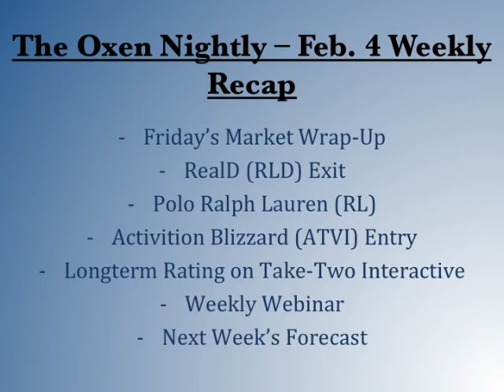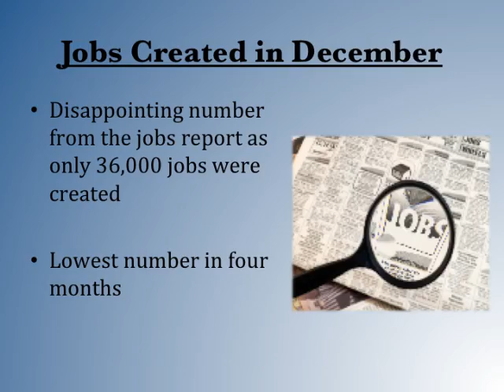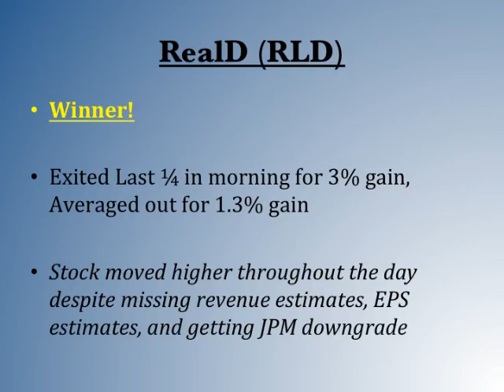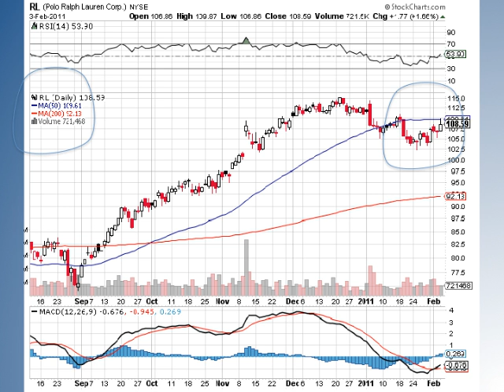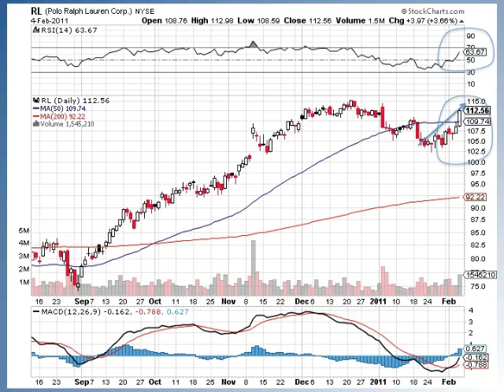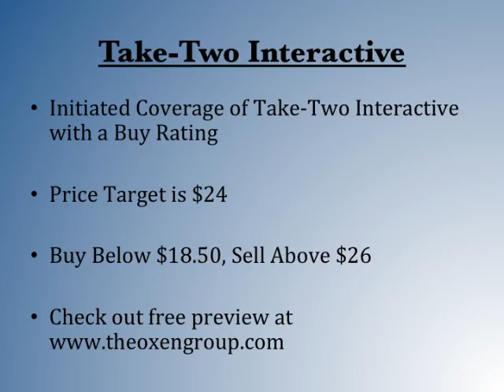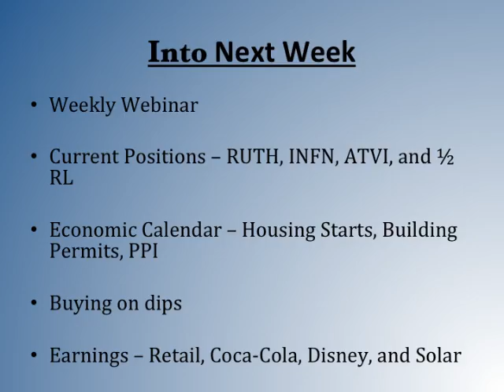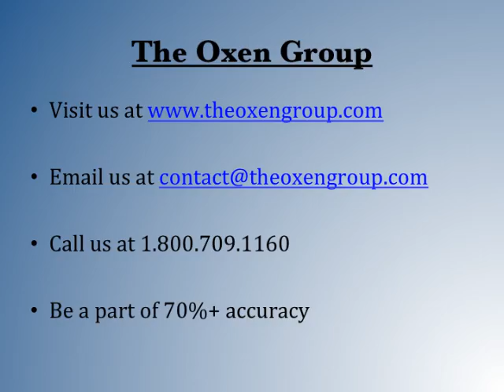Oxen Group Nightly - Feb. 4, 2011 - Stock Market Recap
The Oxen Group recaps the stock market